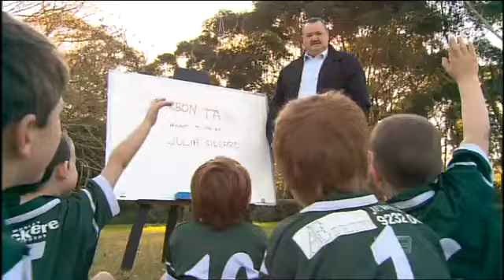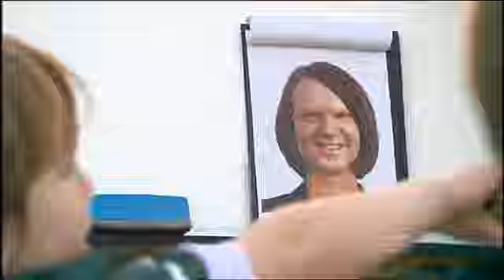Darryl Brohman Angry About Carbon Tax On The Footy show